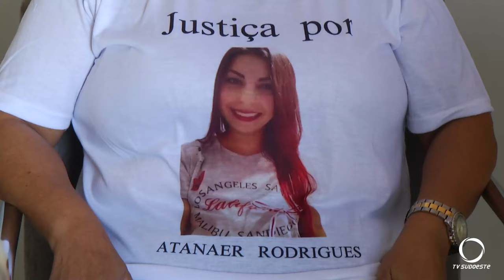Acusado de feminicídio vai a Júri em 08 de fevereiro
Segurança: Acusado do feminicídio de Atanaer Rodrigues vai a Júri dia 08 de fevereiro, a mãe pede por justiça.